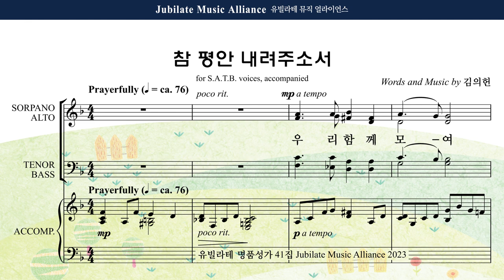[유빌라테 41집] 31. 김의헌 - 기도송 Alto MIDI ver.